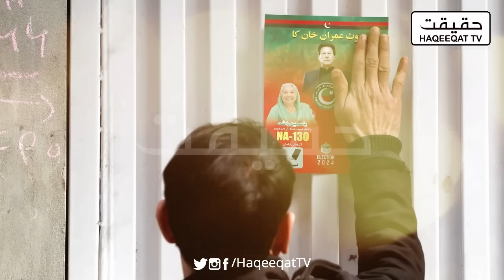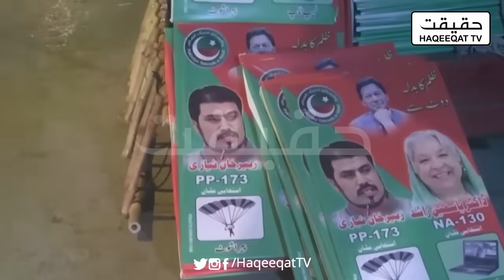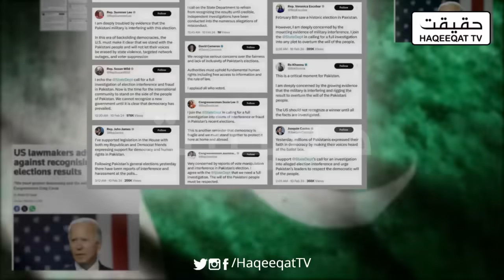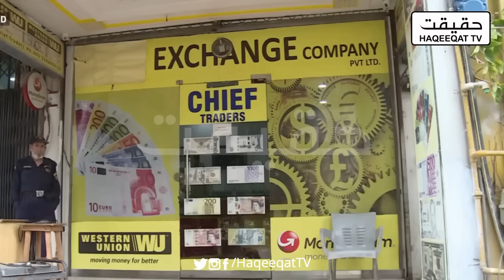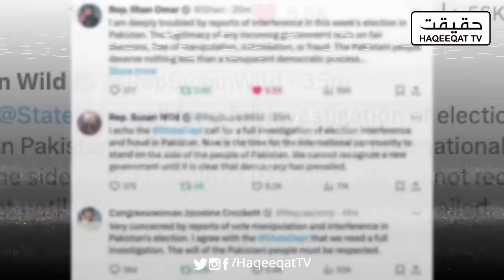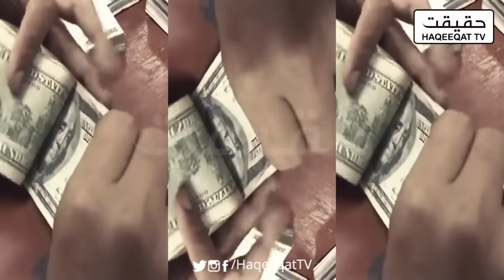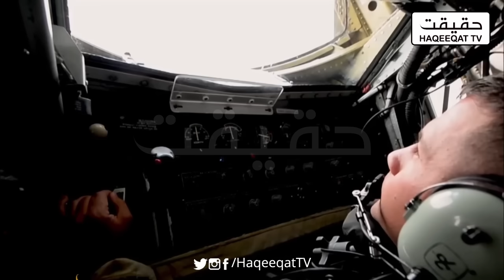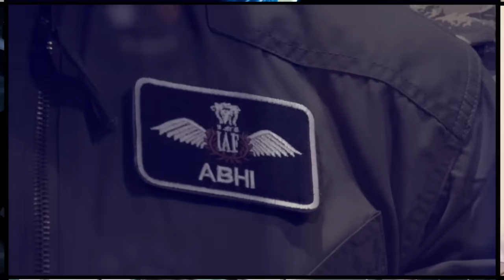US to Reassess Pakistan Strategy Through FAFEN Lens After Elections 2024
The US is set to reassess its policy towards Pakistan, taking into account insights and analyses from the FAFEN after Elections 2024.